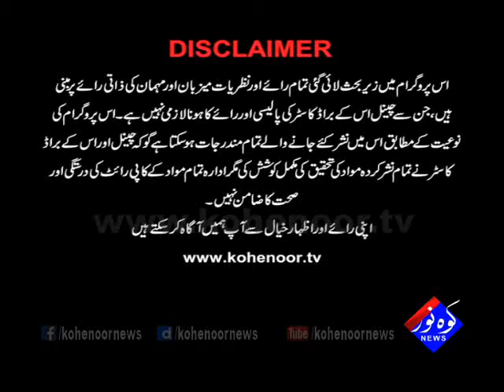Pakistan Ki Awaaz 31 08 2017